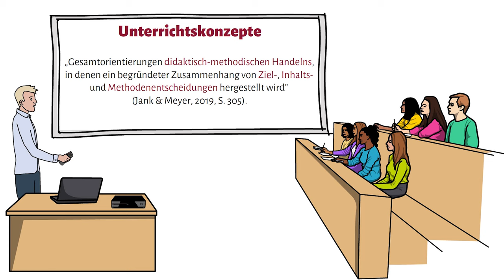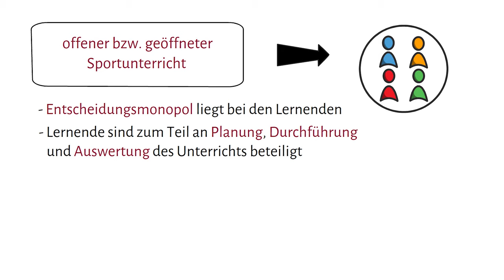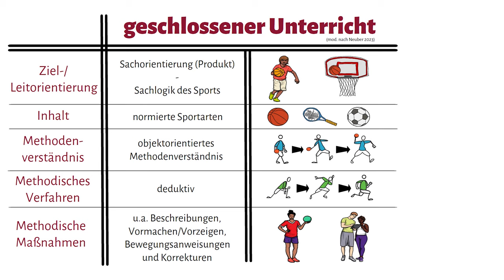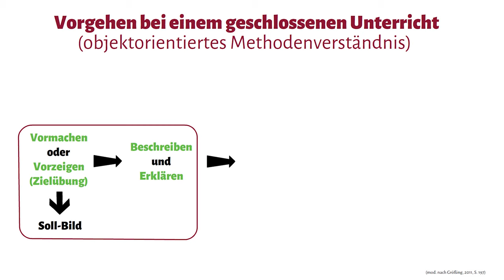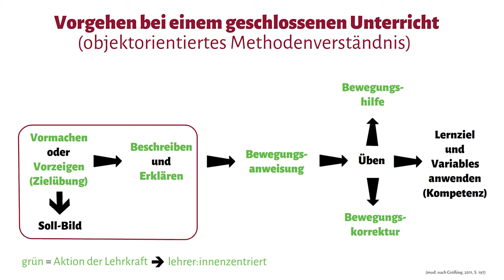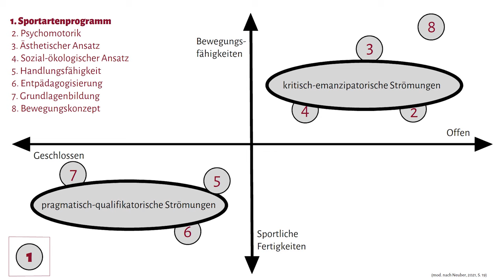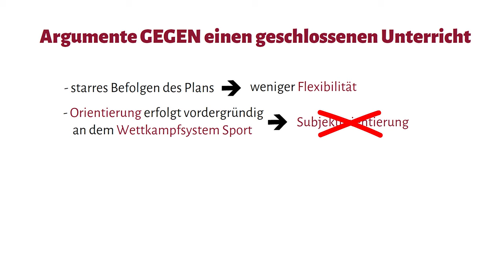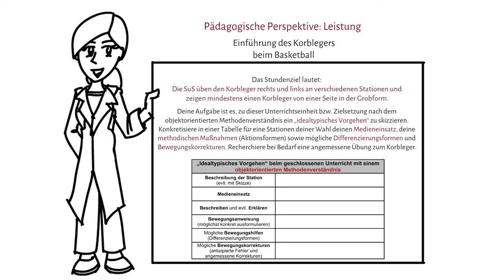Unterrichtskonzepte I - Überblick und geschlossener Unterricht (objektorientiertes MV)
Nach einem kurzen Überblick zu allgemeinen Unterrichtskonzepten, erfolgt eine praxisorientierte Einführung in den geschlossenen Unterricht (bjektorientiertes Methodenverständnis).